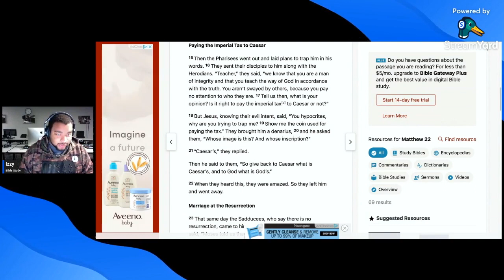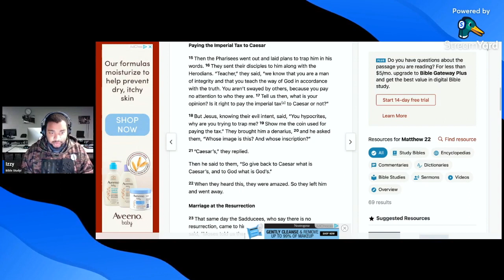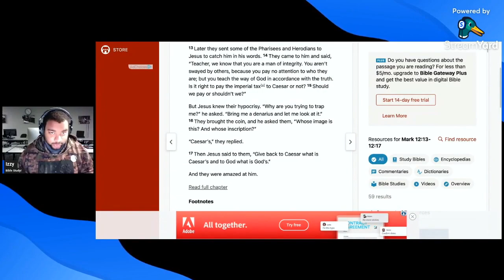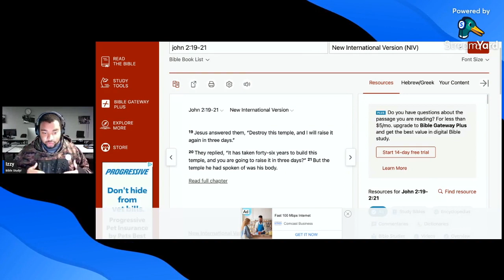NerdyChristian Bible Studies #4: How to read the Gospels: Matthew 22:15-22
In the book Grasping God’s Word it is stated “Correct interpretation depends on correct identification of the kind of communication taking place” (p. 280). This chapter in the book discusses the gospels of the New Testament. It goes into detail on the kind of genre they are, literary elements that they have, and how that affects biblical interpretation. So that is what we are going to be talking about today on this episode of the NerdyChristian Bible Studies.

Sources
(Dr. Bart Ehrman on why the gospels are anonymous)

(Dr. Larry Hurtado on why the Gospels are anonymous)

(Dr. Mike Licona and Dr. Craig keener on the genre of the gospels)